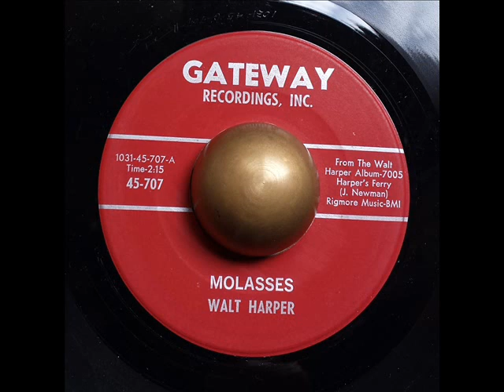Walt Harper Molasses GATEWAY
Excellent mod Jazz cheapie!!!